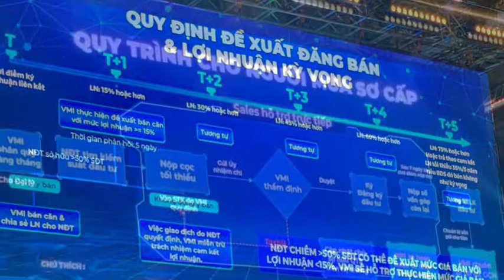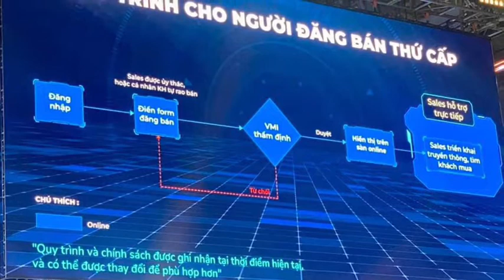GIỚI THIỆU FANTASY HOME: KÊNH ĐẦU TƯ TÀI CHÍNH CỦA VMI JSC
Fantasy Home là giải pháp tài chính tài chính đặc biệt dành cho khách hàng đầu tư đầy tiềm năng cùng cơ hội đầu tư sinh lời Một – Không – Hai của công ty Cổ phần Quản lý và Đầu tư Bất động sản VMI JSC (tỷ phú Phạm Nhật Vượng cùng cổ đông sáng lập) được ra đời để giải quyết bài toán về nhu cầu sở hữu BĐS của người dân với số vốn đầu tư hợp “túi tiền” và mức lợi nhuận cao với vốn đầu tư chỉ từ 120 triệu đồng mang lại lợi  nhuận kỳ vọng ≥ 75%...